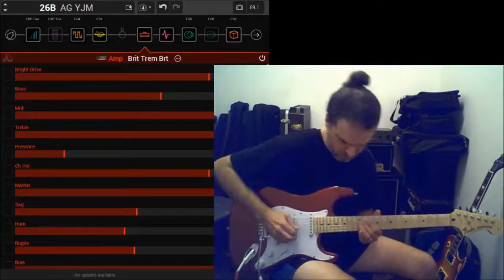Yngwie J. Malmsteen - Adagio (Tone for Line 6 Helix/LT/HX Stomp and Pod Go)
You can buy this patch for Line 6 Helix/LT/HX Stomp and Pod Go on my
Get the sound of master Yngwie Malmsteen, with this patch created for Line 6 Helix/LT/HX Stomp and Pod Go (IR included). 4 snapshots to recreate the tone of the Swedish legend!
Please, after purchasing it, specify which patch you want, whether for Helix or for Pod Go.

You will find 4 snapshots, 1 is the main tone, 2 tone for volume swell (violin sound), 3 long delay that Yngwie often uses during his solo, 4 delay for songs like "Brothers".

The patch was created with FRFR cabinet and also works very well in headphones, with a standard American stratocaster, with standard single coil pickups.
Of course you can change the eq to your taste.